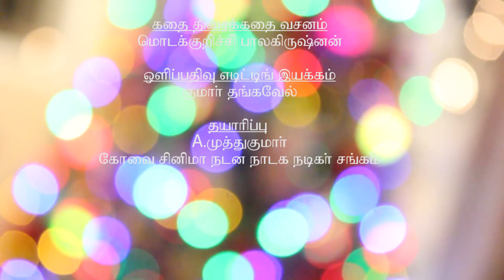மைனர் குஞ்சு நகைச்சுவை குறும்படம்| Minor Kunju Tamil Comedy Short Film 2021| Womens awarness Film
KCNNNS FILM FACTORY சார்பாக

Er. A. முத்துக்குமார் BE தயாரிப்பில்

"'" மைனர் குஞ்சு """ நகைச்சுவை குறும்படம்

பணிபுரியும் இடத்தில் பெண்கள் தங்களுக்கு ஏற்படும் பாலியல் சீண்டல் ICC ( இன்டெர்னல் கம்பளைண்ட் கமிட்டி ) / LCC ( லோக்கல் கம்பளைண்ட் கமிட்டி ) புகார் கொடுக்கலாம்.

நடிகர் & நடிகைகள்
சௌந்தர்ராஜன்
கல்பனா
சயீத் பாரூக்
மோகன் பாரதி
மோகனா
வனிதா
மணிகண்டன்

கதை - திரைக்கதை - வசனம்

மொடக்குறிச்சி பாலகிருஷ்ணன்

ஒளிப்பதிவு - எடிட்டிங் - இயக்கம்

குமார் தங்கவேல்